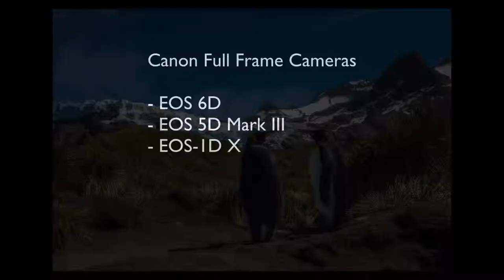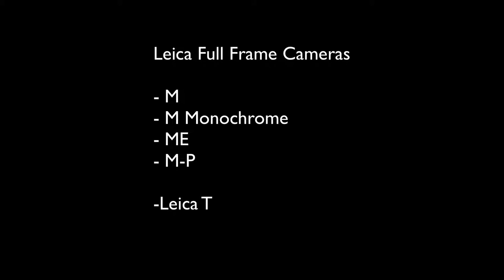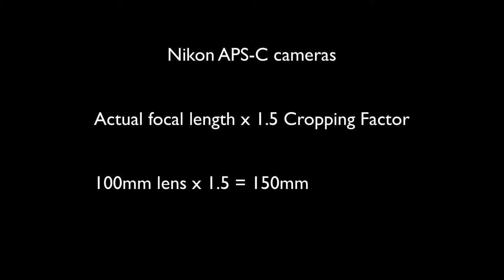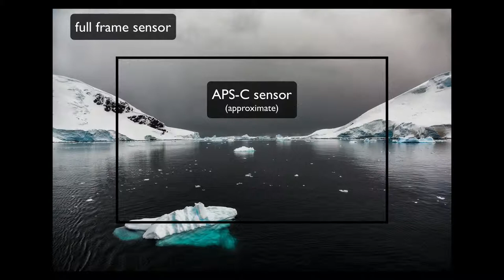Photographing Our 3 Dimensional World in 2 Dimensions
A comprehensive look at how to use your zoom lens and the relationship between the lens focal length and the size of the camera's sensor.